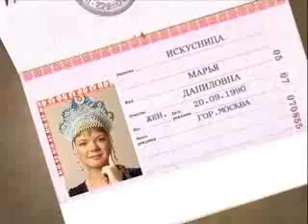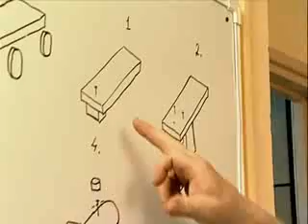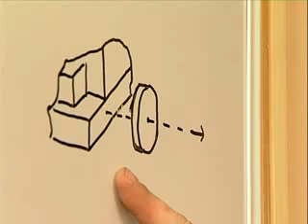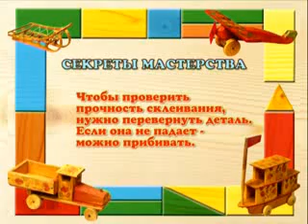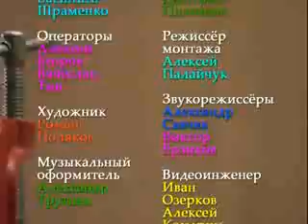Деревянная игрушка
программа "Мастера и мастерица" на телеканале "Радость моя"